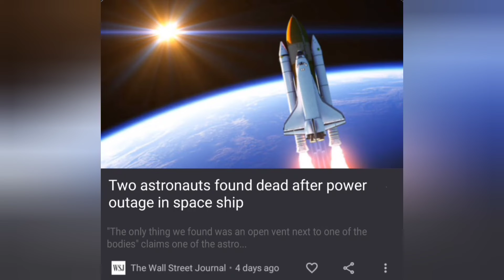Aviation Memes That Are Too Good to be True